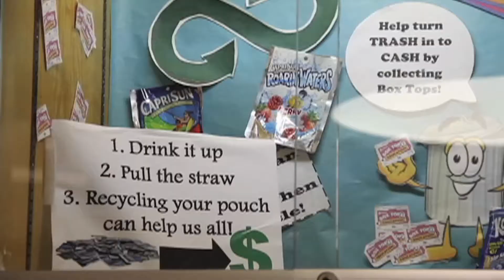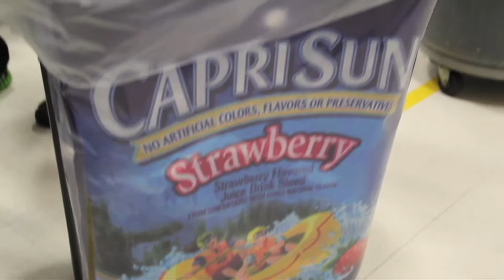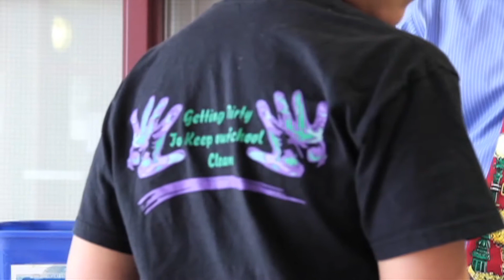Location Profile: Jamison Elementary School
TerraCycle visits one of there Brigade participants!